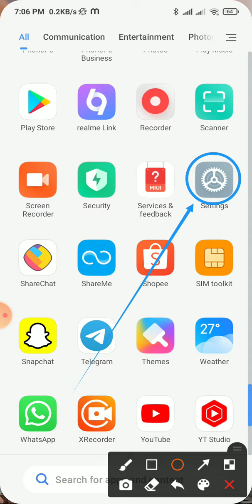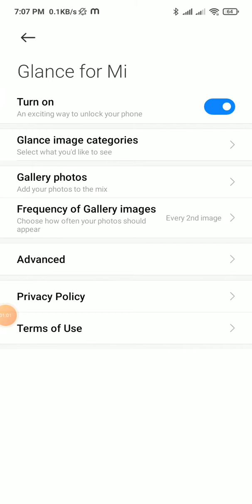Redmi note 8 9 10 glance for mi auto change wallpaper lockscreen magazine